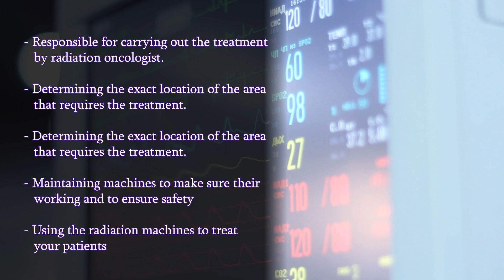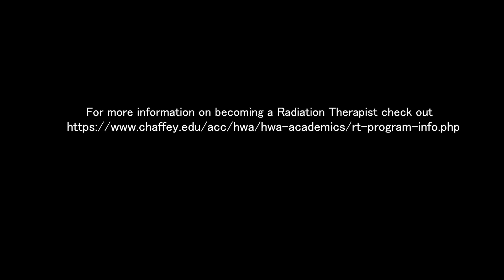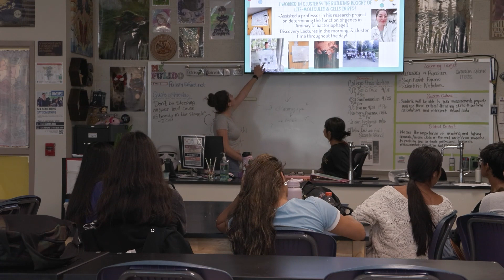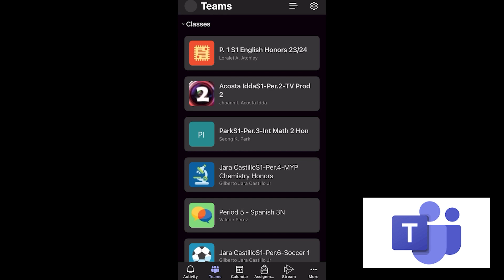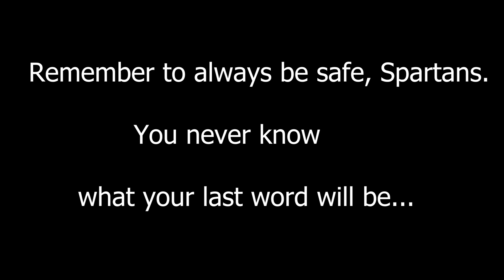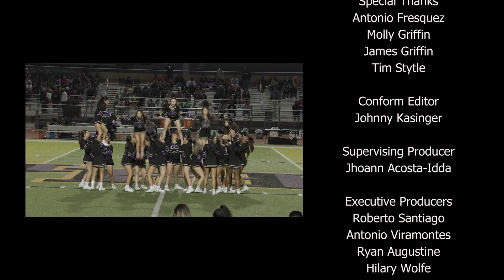Spartan TV News - Season 10 E05 - Tuesday 10/10